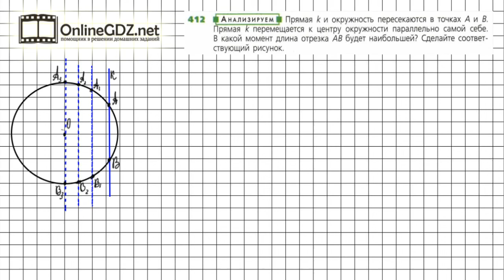Задание №412 - ГДЗ по математике 6 класс (Дорофеев Г.В., Шарыгин И.Ф.)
Номер 412 – необходимо выполнить практическую работу и проанализировать сделанный чертёж.